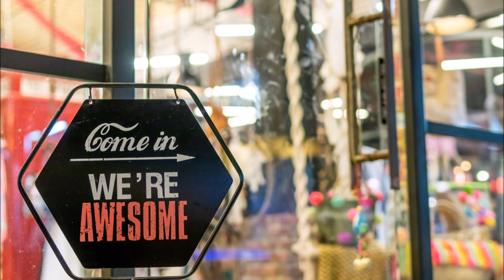Pratzapp & Meghana Mokhasi - Awesome [🕶️🎇 Vlog No Copyright Music 🎇🕶️] [🌇🌟 2020 New Pop Release 🌟🌇]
[No Copyright Music] Pratzapp & Meghana Mokhasi - Awesome [VMF Release] by Vlog Music Free Records  is posted under a Creative Commons License.

We release 2 songs every WEEK!

Track: Awesome by Pratzapp & Meghana Mokhasi [Vlog Music Free Records]

🎵 Track Info:

Title: Awesome by Pratzapp & Meghana Mokhasi
Genre and Mood: Pop | Romantic
License: Creative Commons - Attribution

🔥 Submit your unreleased music for a release